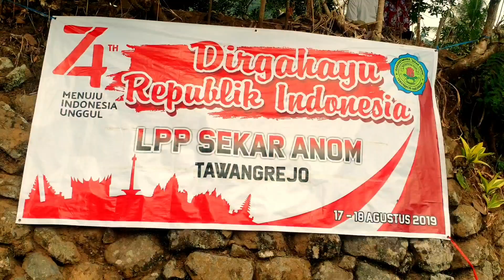Lomba Unik Memperingati HUT ke 74 Republik Indonesia Tahun 2019 ~ LPP & KKN 44 UVBN Ds Tawang Rejo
Dalam rangka memperingati HUT ke 74 RI tahun 2019 LPP Sekar Anom menyelenggarakan serangkaian acara seperti lomba hingga jalan sehat yang dihadiri seluruh warga dusun tawang rejo beserta mahasiswa KKN 44 desa Pablengan